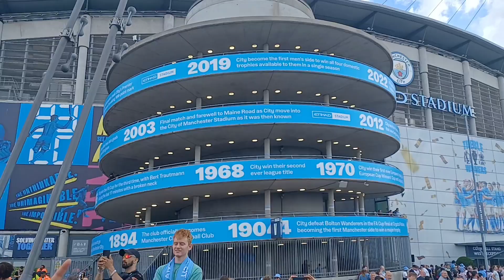Party at Etihad Stadium - Brazil day , Esporte Clube Bahia , Brazil Music , Man City vs Fulham